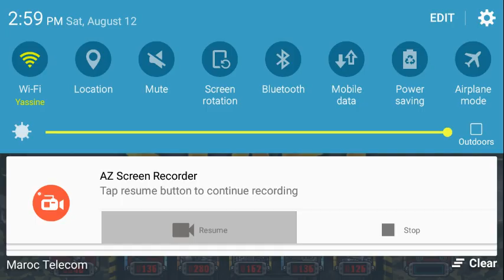Metal Slug Attack : Practice : Future Rebel Army (Me) vs Space Army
Help me to reach 160 subs.Thank you very much for 154 subs.